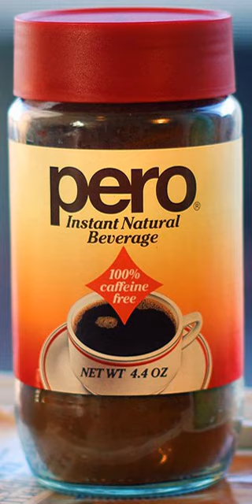Caro (drink) | Wikipedia audio article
This is an audio version of the Wikipedia Article:
Caro (drink)

00:00:44 undefined
00:00:54 undefined
00:01:10 undefined

- Socrates

SUMMARY
Caro is a brand of roasted grain drink, a caffeine-free coffee substitute made of roasted barley, malted barley, chicory, and rye. It is manufactured by Nestlé and was first introduced in West Germany in 1954. It is available throughout Europe as well as other markets including New Zealand and Australia. It is imported to the United States under the name Pero and sold in Spain as Eko.
Caro is available as an instant powder or as Caro Extra in granulated form. The name "Caro" references the German word "Karo", the term for the diamonds playing card suit, as seen in stylized form in the product logos used in Germany and the United States.